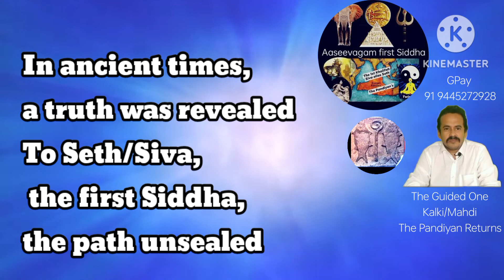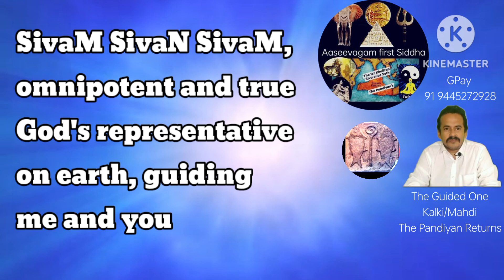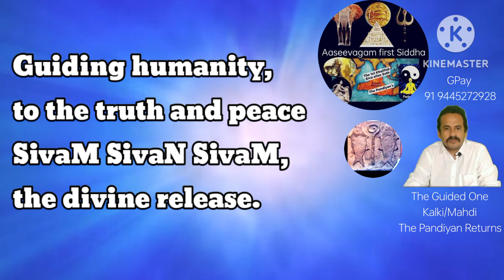SivaM SivaN the real Khalimah shahadah of the Pandiyan reminded by Quran (song)